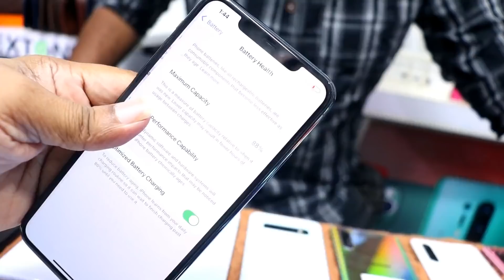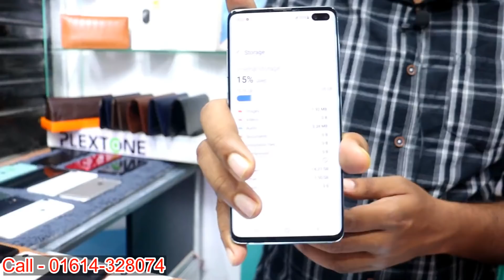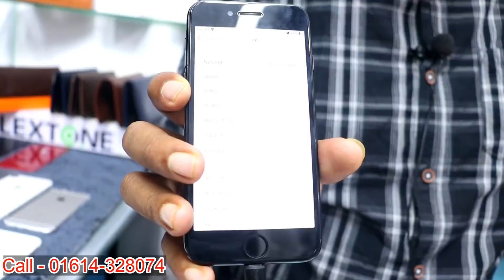Used phone price in bangladesh🔥used phone price in bangladesh 2022✔কম দামে সেকেন্ড হ্যান্ড ফোন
⭕ KAZI GADGET HOUSE ⭕
 # Level - 4, Block - C, Shop - 23D, Jamuna Future Park, Dhaka